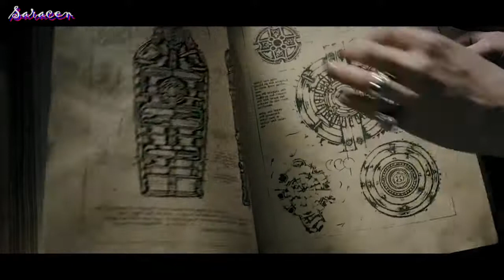Powerwolf - Werewolves of Armenia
Исполнитель : Powerwolf
Композиция : Powerwolf - Werewolves of Armenia (Rerecorded Version)
Альбом : Best of the Blessed
Видеоряд : Другой мир